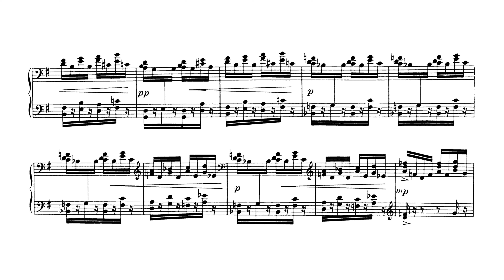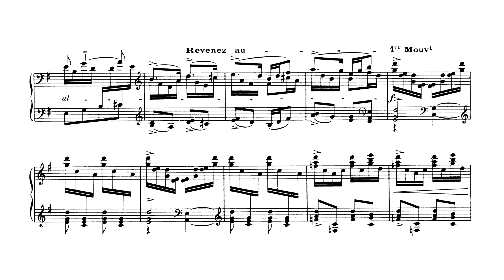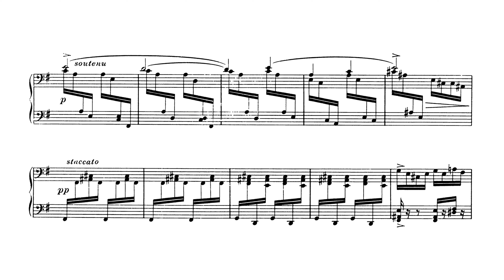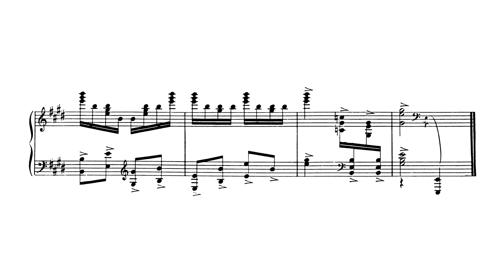Ravel - Le Tombeau de Couperin : VI. Toccata [Seong-Jin Cho]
Maurice Ravel
Le Tombeau de Couperin, M. 68 : VI. Toccata in E minor / E major
Performer : Seong-Jin Cho